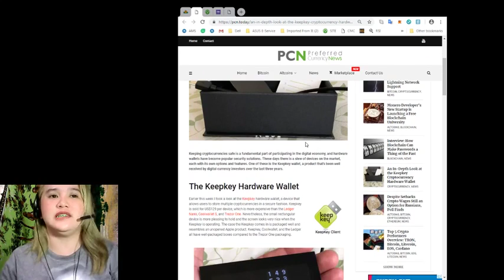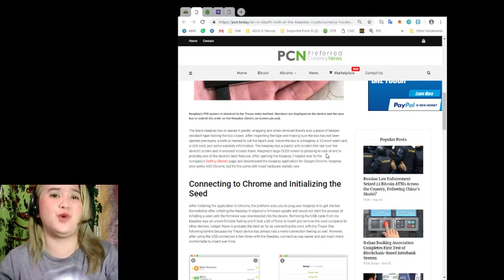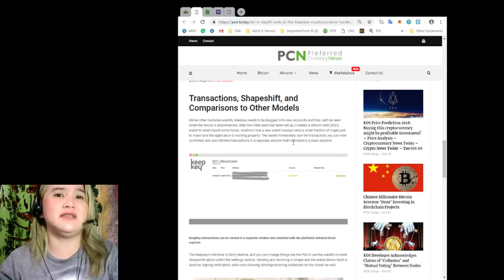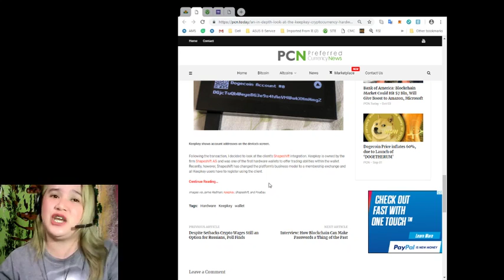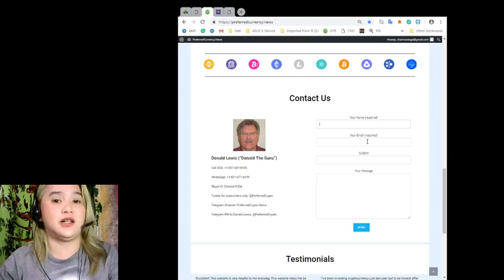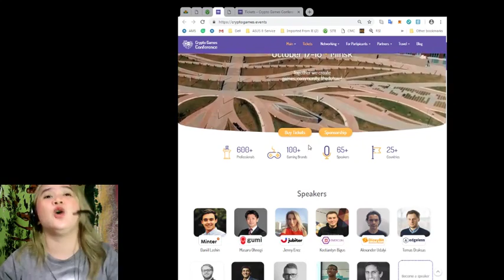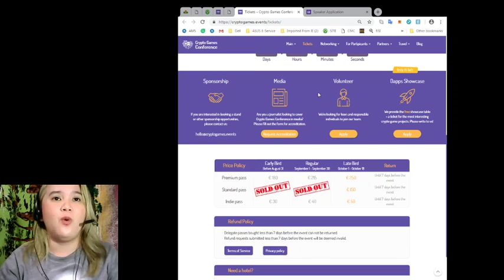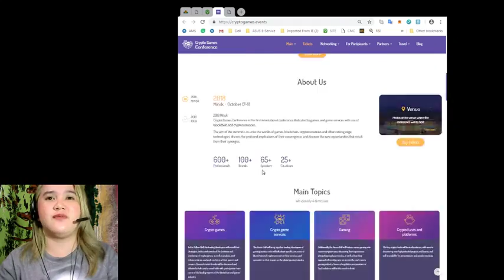An In Depth Look at the Keepkey Cryptocurrency Hardware Wallet!